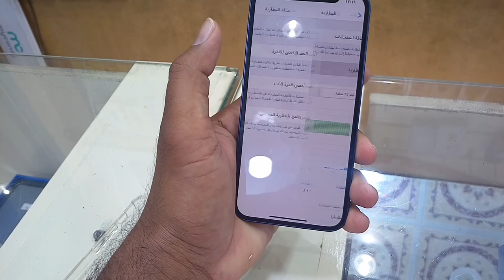iPhone 12 Mini Review and price in 2021, Used iPhone 12 mini price in Saudi Arabia,